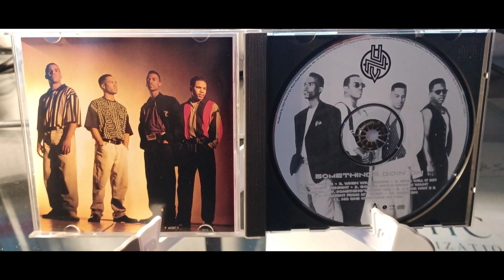UNV - Who Will It Be? 1993